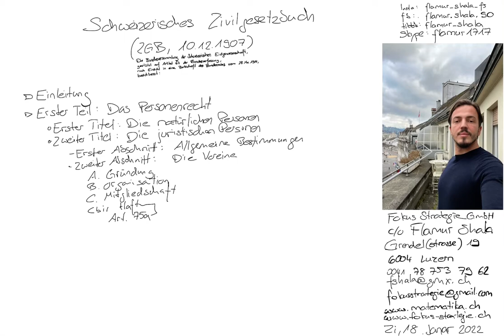ZGB Art. 76 | Schweizerisches Zivilgesetzbuch | vorgelesen von Flamur Shala